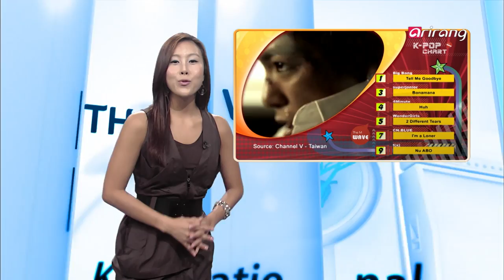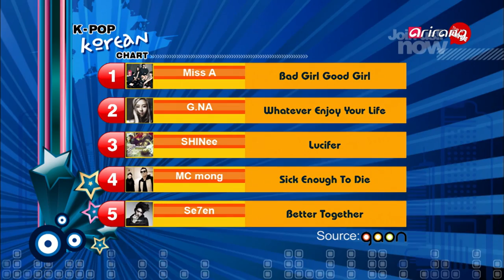M-Wave Ep16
Joosuc - Pop & Drop
"Pop & Drop" is the title track for his 5th studio album. It has a quick beat, witty lyrics and addictive chorus.

Sung Eun - Why Fall in Love
"Why Fall in Love"is the title song for her new single. It's a ballad that accentuates Sung Eun's emotional vocals.

LEO (feat. Naomi) - Sunny
"Sunny" includes a melody sampling from a well-known golden goodies pop song. LEO's smooth rap is accompanied by Naomi's power vocals.

Teen Top - Clap
"Clap" is the main track for their first single album. It's a dance piece with a synthesized beat and clapping hook.

JQT - Don't Care
"Don't Care" is the title track for JQT's second single. The song stands out for its strong electronic style coupled with the acoustic guitar.

Naomi (feat.LEO) - Storm
In 1998, Naomi's "Storm" was a mega-hit. This is a remake, pairing Naomi's vocals with a synthesized melody.

Hong Jin-young - My Love
Hong Jin-young is a trot singer with solid vocal talent. Her new digi-single, "My Love," is energetic and upbeat.

LPG - Love Bell
"Love Bell" is LPG's new single for the summer. It's an upbeat dance song with an addictive melody line.

Rottyful Sky - No Way
Rottyful Sky's "No Way" is a digital single. It has an electronic hip-hop sound and punky rhythm.

December - Here Alone
"Here Alone" is a ballad combining emotion-filled vocals with a 3-person orchestral accompaniment.

December - All I Know + Tears in Heaven
This is a newly mixed combination of December's two ballads, "All I Know" and "Tears in Heaven."

Hwanhee - Love
"Love" is the title track to his 2nd mini-album, "H-hour." It's a medium-tempo dance piece.